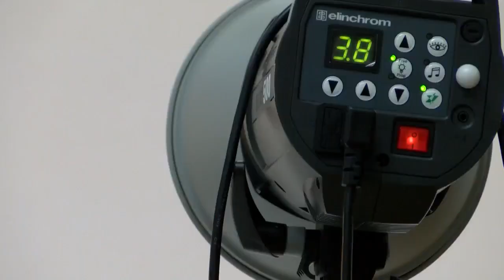New Mexico veterans share stories in traveling portrait project